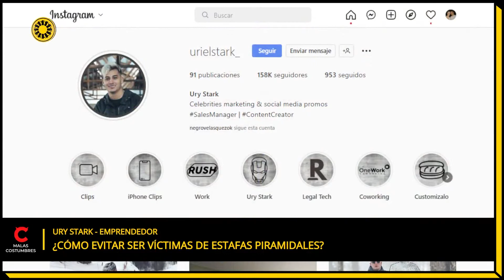Ury Stark en Sol Play 91.5 | ¿Cómo evitar las estafas piramidales?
Qué cuidados tenés que tener a la hora de emprender en un negocio digital y las precauciones para no caer en una estafa piramidal.